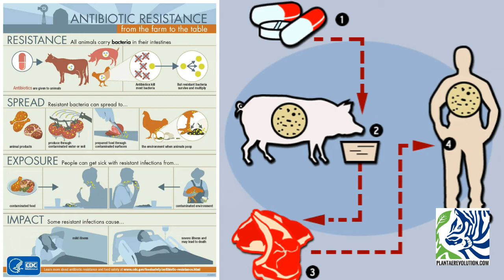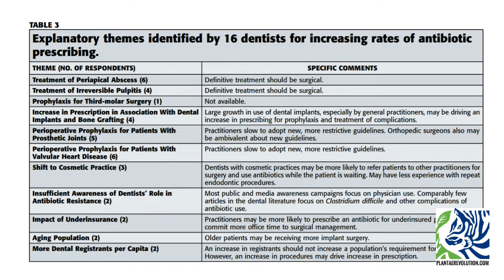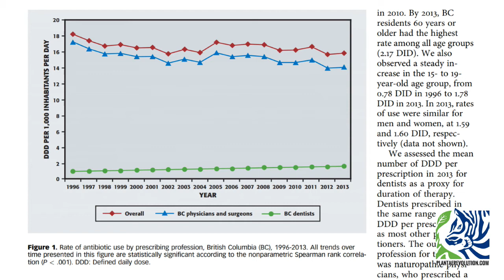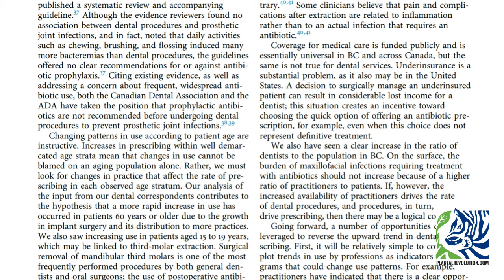LA CRISIS DE LA RESISTENCIA A LOS ANTIBIÓTICOS | PR 430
REFERENCES
El vídeo y audio fueron creados por PlantaeRevolution.com